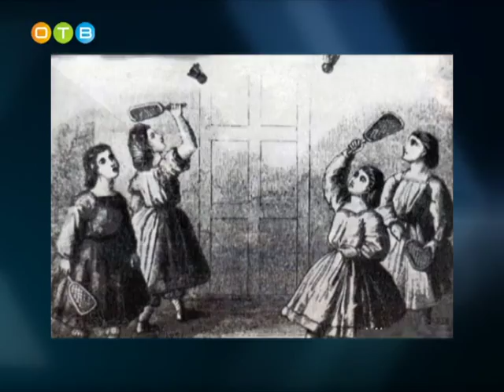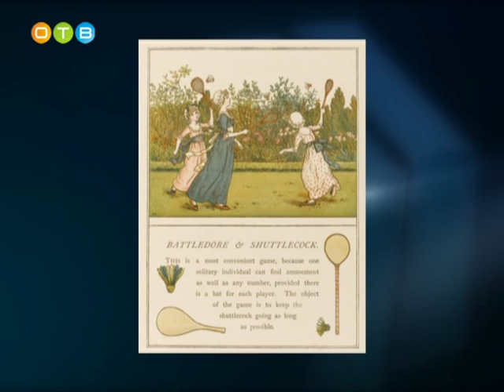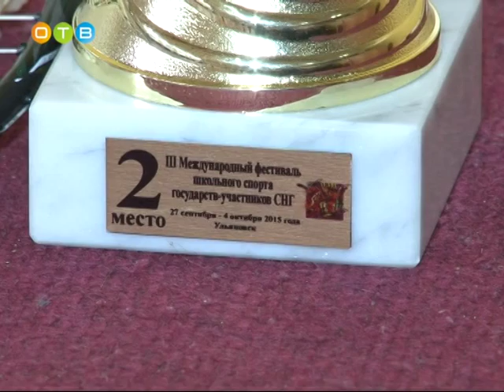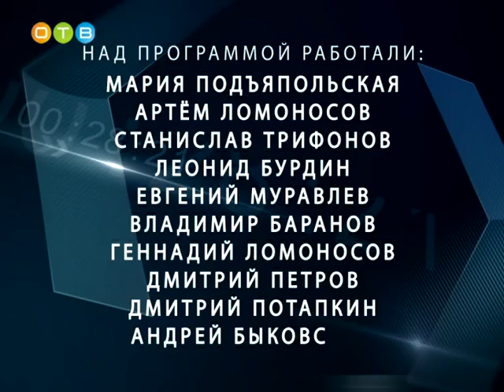время спорта Бадминтон